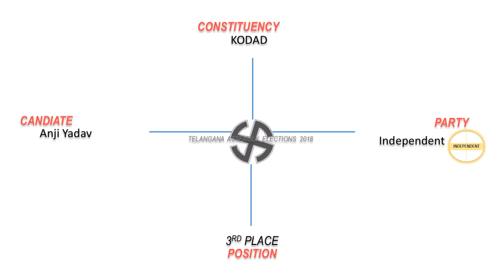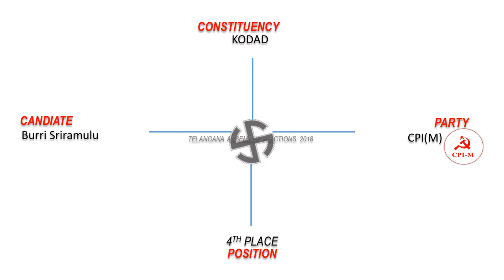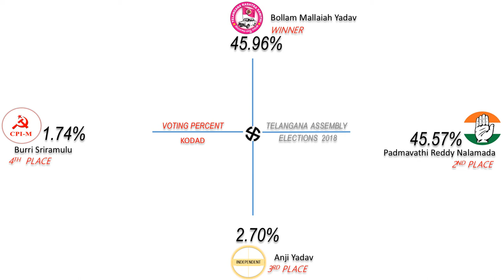KODAD Assembly Constituency